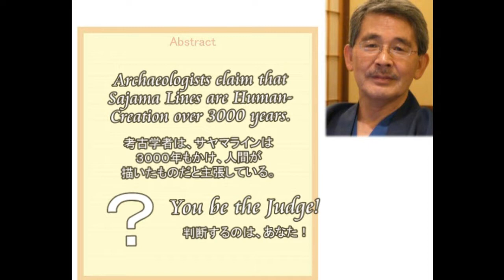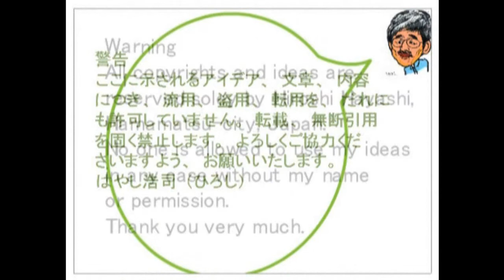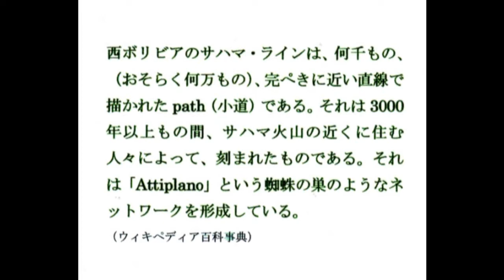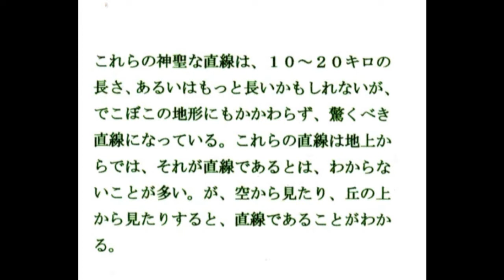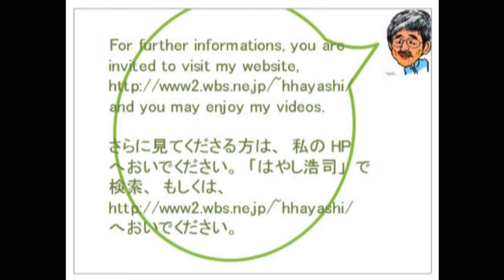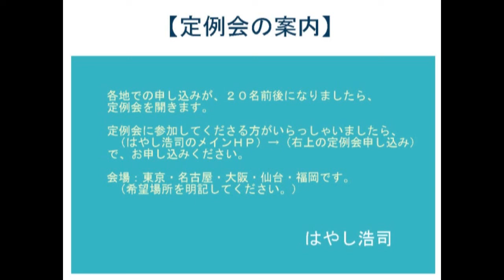3997【07新】How and what for,Who created Sajama Lines？誰が何のため、どうやってサハマ・ラインを引いたのか？サハマ・ライン＝第三のナスカライン説by Hi